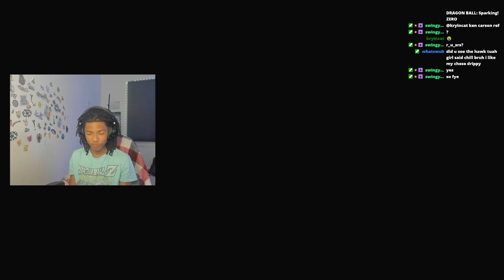THIS DAMN APEEE | micahmp3 plays Dragon Ball: Sparking Zero | Episode 1